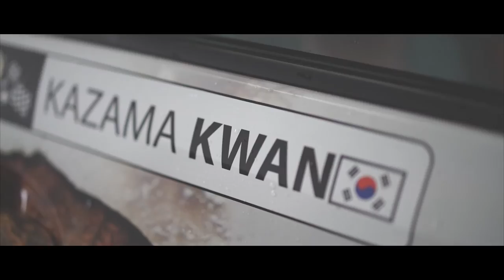[KAZAMA KWAN] Neotech Suspension setting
영암 인터내셔널에서 진행 된 드리프터 카자마콴의 제네시스쿠페 2.0터보와 스파르코 코리아 86의 네오테크 서스펜션 세팅.

Film&Edit: Lee Jong won
           Defenix21 - Look ahead